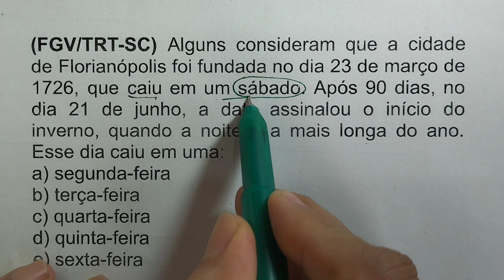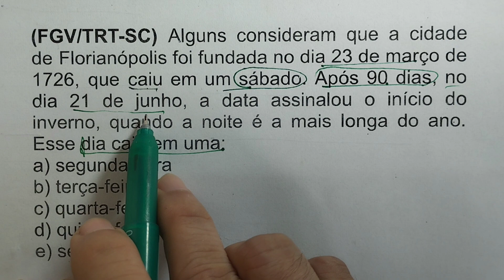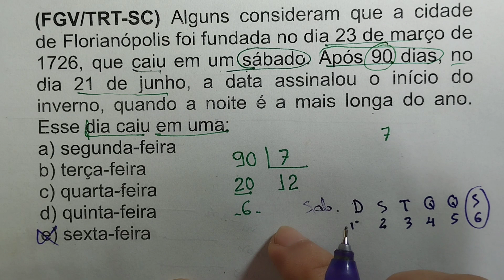Matemática do Calendário 📆